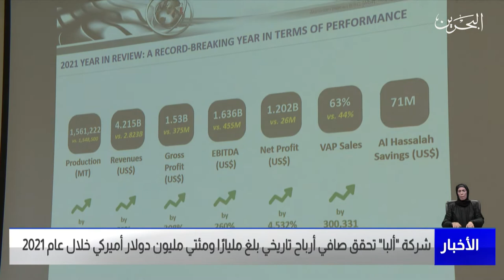مركز الأخبار : شركة ألبا تحقق صافي أرباح تاريخي بلغ مليارًا ومئتي مليون دولار أميركي خلال عام 2021